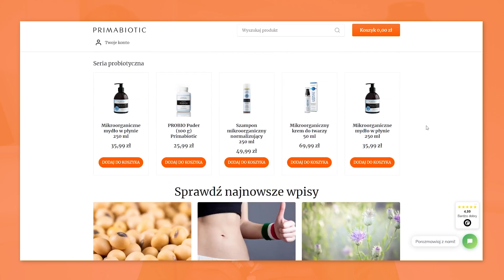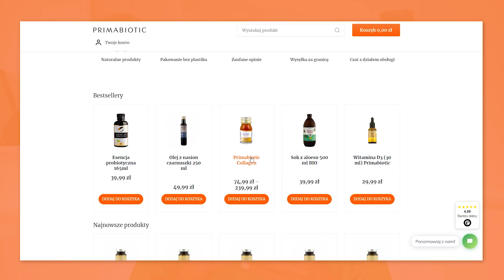10 PRZYKAZAŃ DIETY KETOGENICZNEJ! CZYLI WSZYSTKO CO MUSISZ WIEDZIEĆ O KETO!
10 PRZYKAZAŃ DIETY KETOGENICZNEJ! CZYLI WSZYSTKO CO MUSISZ WIEDZIEĆ O KETO!

W dzisiejszym filmie, bardzo szybko wspominam 10 zasad diety ketogenicznej i tego co może pomóc przy keto adaptacji.